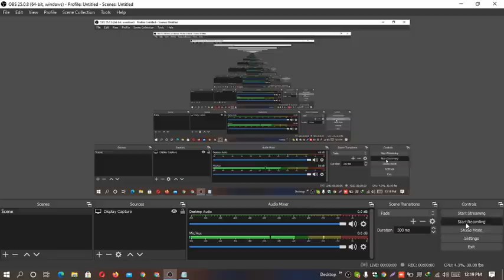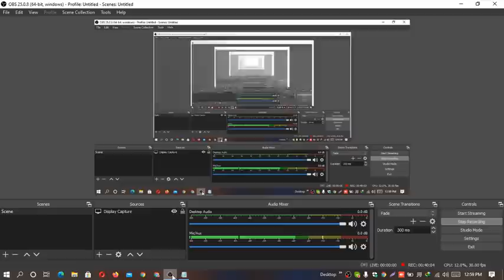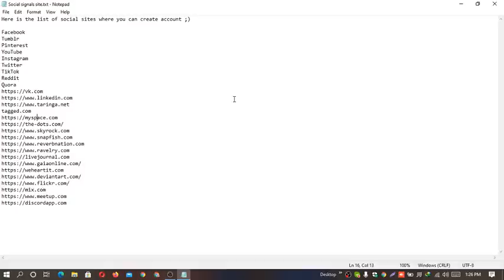Social Signals Sites | How to Get Social Signals